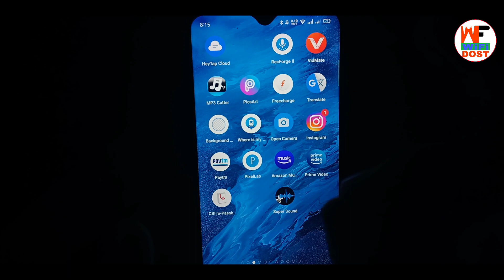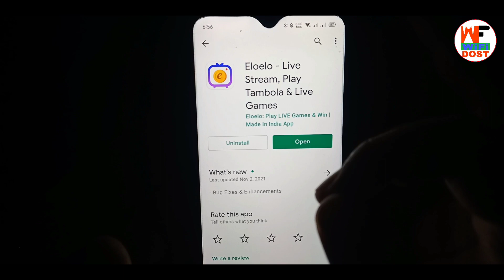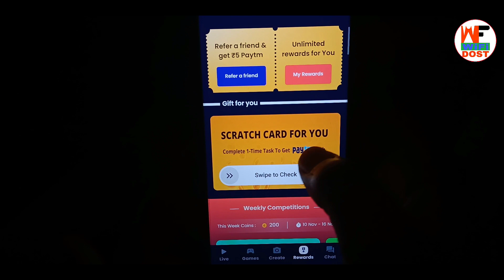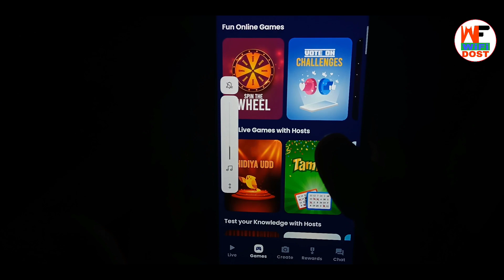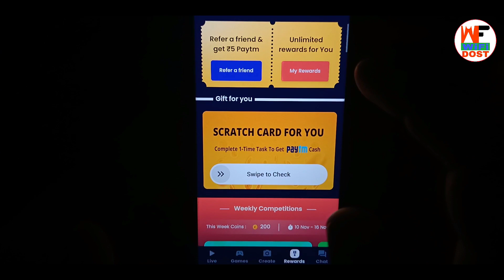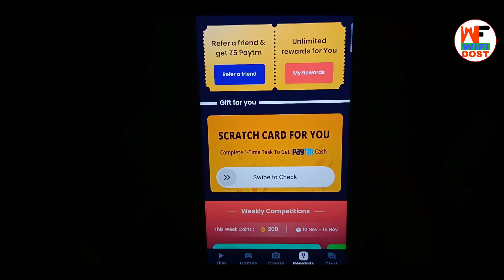Scratch Card रोज कमाओ ₹100 Paytm | paytm cash earning apps | paytm cash earning today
By,
NAVIN KUMAR

                         🙏 Content Cover 🙏

1. paytm se paise kaise kamaye
2. online paise kaise kamaye
3. paise kaise kamaye
4. earn money online
5. new earning app

🔴 My Use 🔴

⚫ Wifi Dost